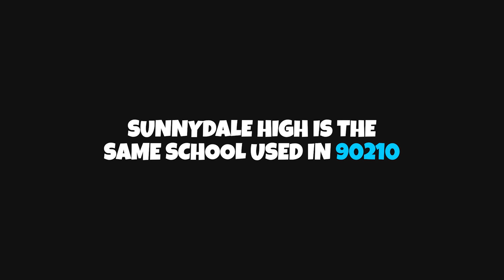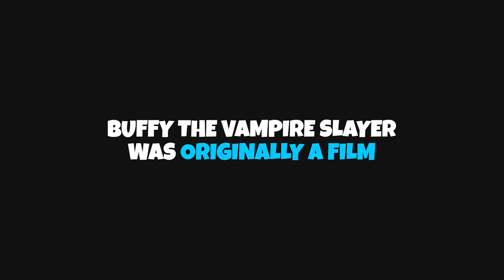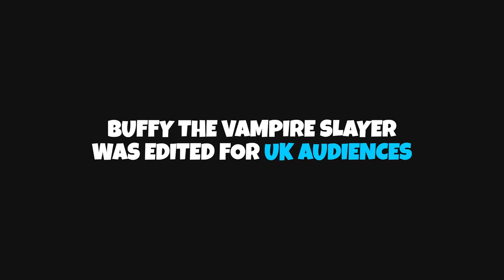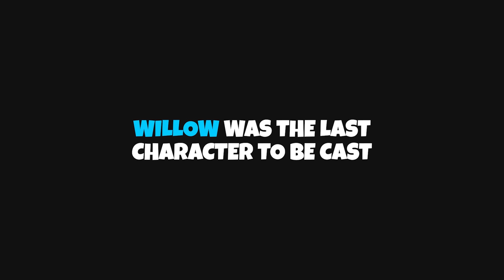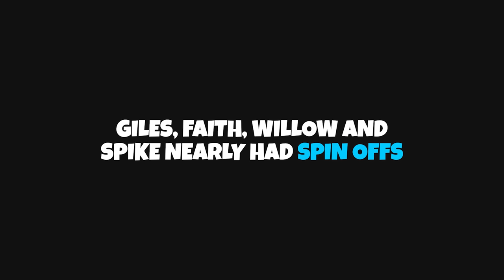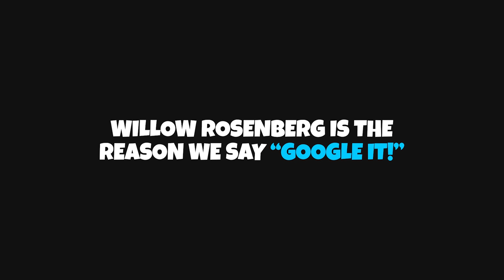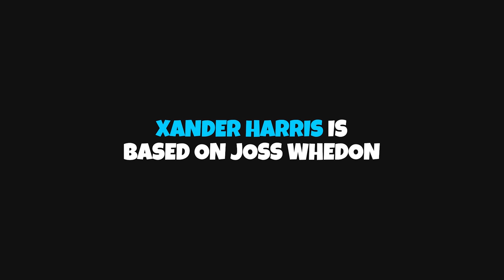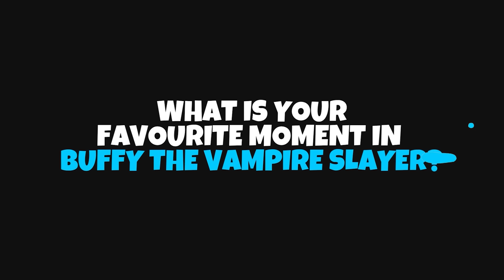Buffy The Vampire Slayer Facts You Haven't Heard Before 🔮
Behind the scenes trivia of Joss Whedon's science fiction hit Buffy The Vampire Slayer which stars Sarah Michelle Gellar and Alyson Hannigan. Facts include why Buffy The Vampire Slayer was edited before airing in the UK, who taught James Marsters Spike's British accent and the spin-offs like Angel that never got the green light 🔮

01:14 - Facts Begin

🛒 Our Top Buffy The Vampire Slayer Inspired Gifts For Sunnydale Fans

• Buffy the Vampire Slayer - Complete Seasons 1-7 DVD Boxset
• Angel - Complete DVD Boxset Season 1-5
• Slayers: A Buffyverse Story - Audible Audiobook
• Buffy the Vampire Slayer Vol. 1: Volume 1 Comic
• Into Every Generation a Slayer Is Born: How Buffy Staked Our Hearts Paperback by Evan Ross Katz
• Why Buffy Matters: The Art of Buffy the Vampire Slayer by Rhonda Wilcox
• Buffy the Vampire Slayer and Philosophy: Fear and Trembling in Sunnydale by James B. South, William Irwin
• Buffy the Vampire Slayer: Myth, Metaphor & Morality Paperback by Mark Field